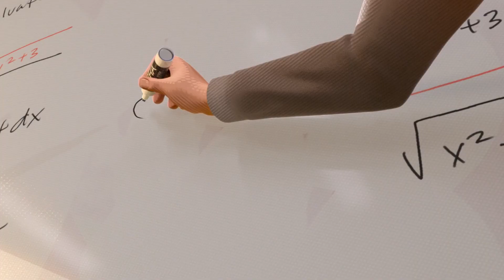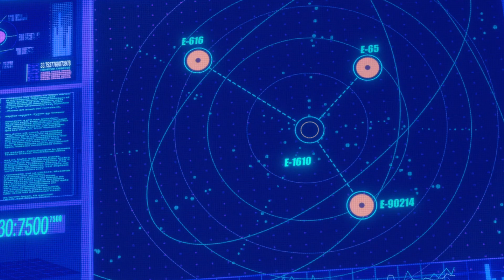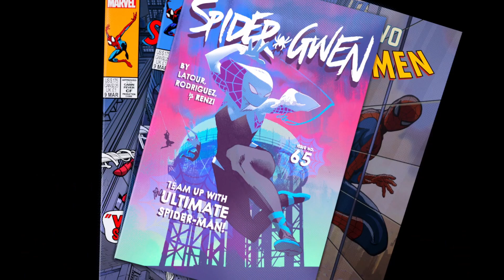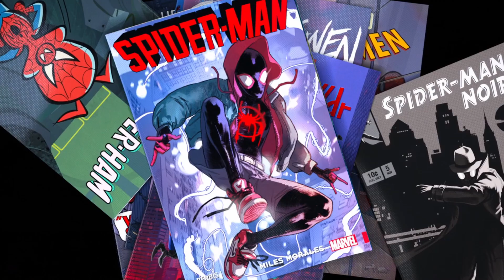Spider-Man: Into the Spider-Verse / Музыка к фильму " Человек-паук: Через вселенные "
Анимационный супергеройский фильм, основанный на персонаже Marvel Comics - Майлзе Моралесе.  Мультфильм получил премии «Оскар», «Золотой глобус» и «BAFTA». Над анимацией фильма работала компания Sony Pictures Imageworks, которая ранее занималась визуальными эффектами всех предыдущих проектов о Человеке-пауке. По словам продюсеров Лорда и Миллера, зритель должен ощущать себя «гуляющим по комиксам», поэтому главной задачей аниматоров была адаптация стилистики комиксов к визуальному языку фильма. С этой целью задействовано 177 аниматоров, что стало рекордной цифрой для Sony Pictures Imageworks.
Чтобы сделать стиль фильма похожим на комиксы, специалисты объединили CGI-анимацию и технику рисования комиксов. Художники брали отрисованные кадры у аниматоров CGI и работали над ними в 2D. Для создания эффекта комикса аниматоры отказались от размытия в движении, добиваясь «хрустящей» картинки. Кроме того, специалисты использовали технику намеренного смещения цветов, как происходит при чернильной печати.

miles morales,spider man team,team spider man vs bad guy team,spider-man,marvel,music,soundtrack,Пэмбертон,Дэниел Пембертон,sony,Sony Pictures Imageworks,spiderman miles morales